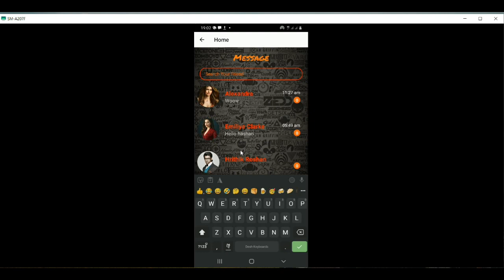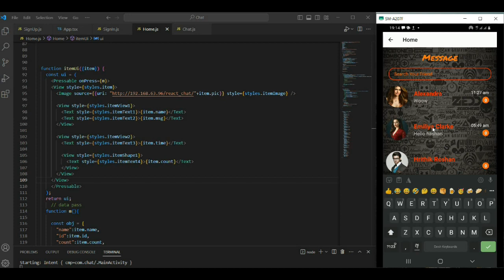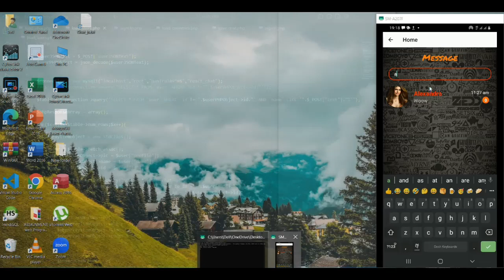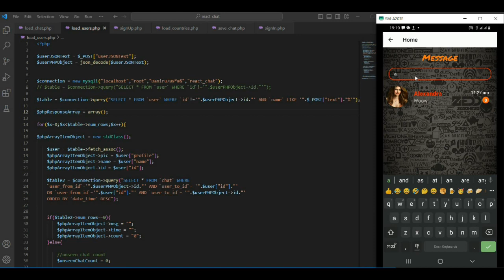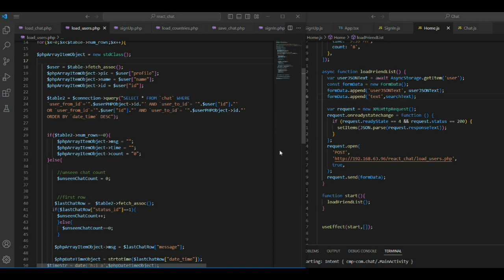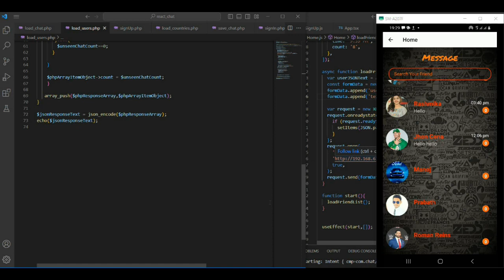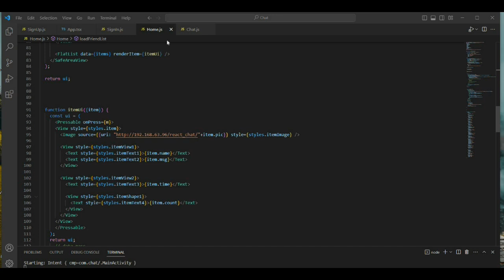React Native - Chat Application - Home Page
Languages and Technologies
The Java Institute for Advanced Technology is a leading research-based higher education
institute in Sri Lanka. It is an ISO 9001:2015 certified institute that is registered under the
Tertiary and Vocational Education Commission (P01/0537).
The Software Engineering qualification conducted by Java Institute is credit rated under the
Scottish Credit and Qualifications Framework (SCQF) and the European Qualifications
Framework (EQF).
Java Institute offers the BSc (Hons) in Software Engineering Top Up, validated by the
Birmingham City University - UK, as well the BEng (Hons) in Software Engineering full degree
from IIC University of Technology - Cambodia, which are recognized by UGC Sri Lanka.
OBJECTIVE OF PUBLISHING THIS POST: TO GIVE AN EXAMPLE OF USING SOCIAL MEDIA AND
ONLINE PLATFORMS TO SHARE CONCEPTS AND FOR THE KNOWLEDGE ENHANCEMENT OF
THE YOUNG GENERATION.